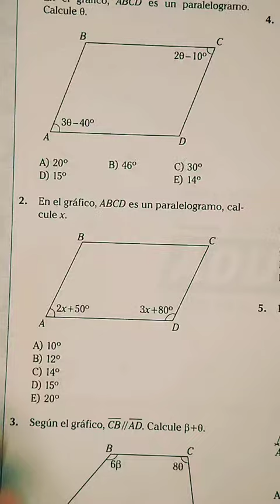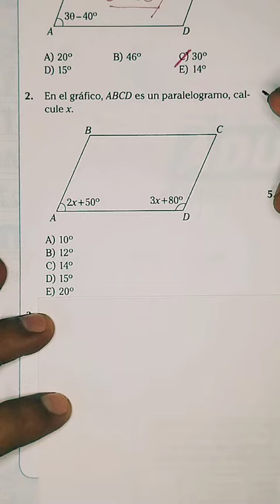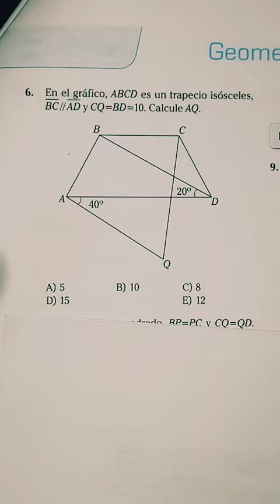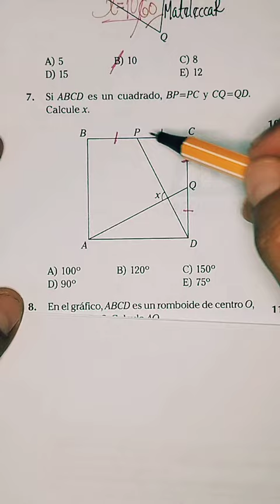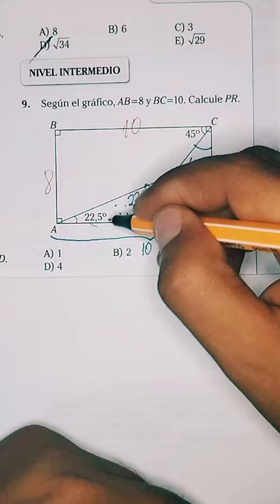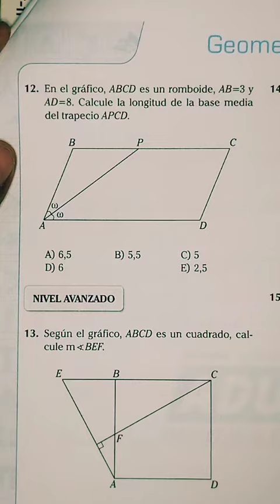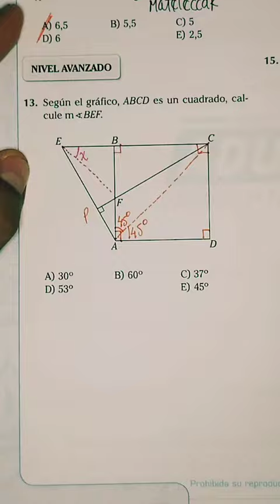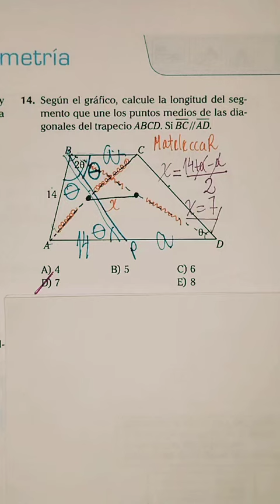Verano INTEGRAL 2016 (ADUNI) - Geometría (4° Parte) - UNMSM